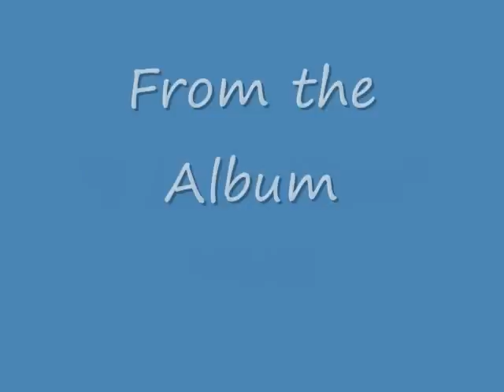Witness - I Love You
This is Witness with their song "I Love You" from their second album I've Come Too Far.